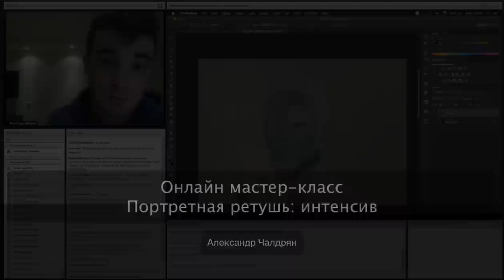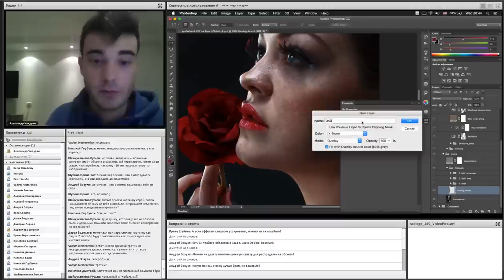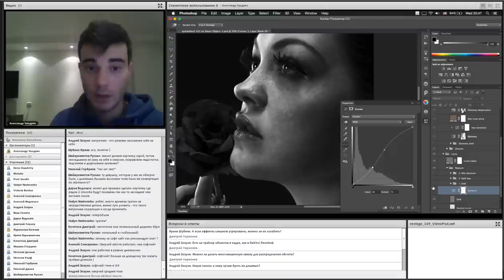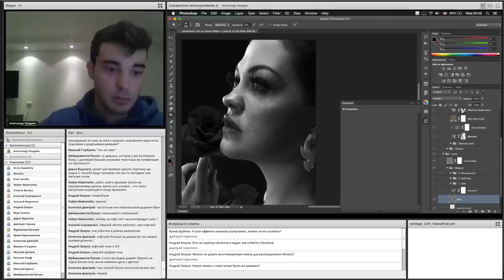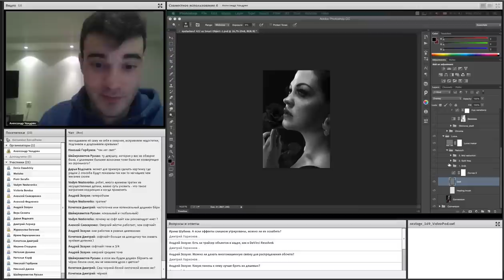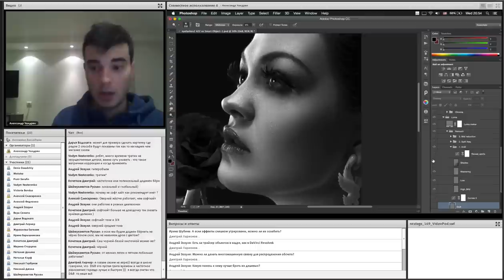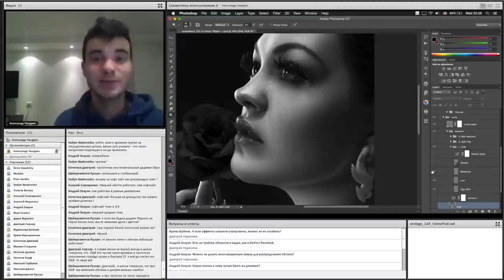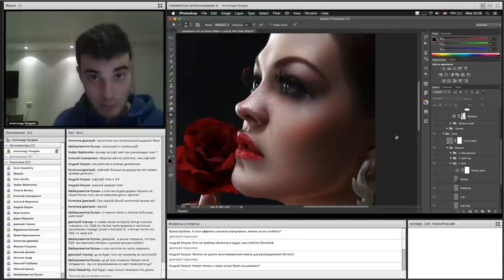Портретная ретушь: интенсив. Саша Чалдрян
Смотрите эпизод с онлайн занятия.

Интенсив по портретной ретуши был создан для тех фотографов, которые занимаются ретушью портретов на любительском уровне и хотели бы значительно продвинуться в осмыслении всего процесса в целом и последовательности действий в нем.